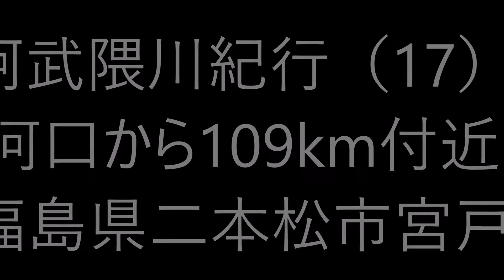阿武隈川紀行（17）河口から109km付近 福島県二本松市宮戸